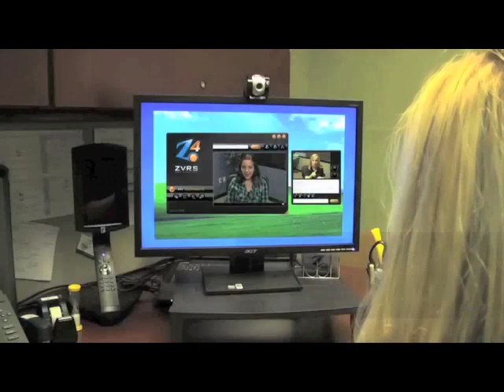DEAF Inc. News Video: 8 Comedians @ C3!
Guess what!? We extended the deadline until September 3, 2010. But this doesn't mean that you should wait until then to register because tent sites and cabins are being grabbed up as we "speak".
grab your preferred cabin or tent site today!

- and book
your:

1.) Festival Tickets
2.) Cabin or Tent
3.) VIP Dinner/Backstage Pass (Optional)

On August 27 -29, DEAF Inc. will have a booth at the Missouri Black
Expo, in short -MBE. MBE will be in St. Louis at the America's
Center. DEAF Inc. will be sharing booths with two groups - St. Louis
Chapter of National Black Deaf Advocates and National Alliance of
Black Interpreter, known as NAOBI.  NAOBI and DEAF Inc. will team
together to provide interpreting service during the MBE.